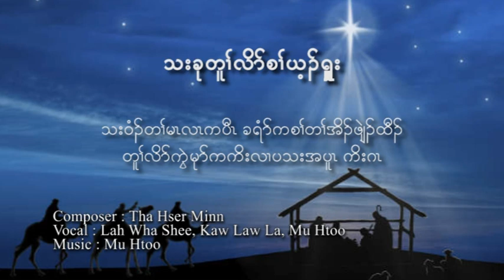Karen Christmas song "Tha Ku Tu Loa Sa Ye Su" by Lah Wah Shee, Kaw Law La, Mu Htoo